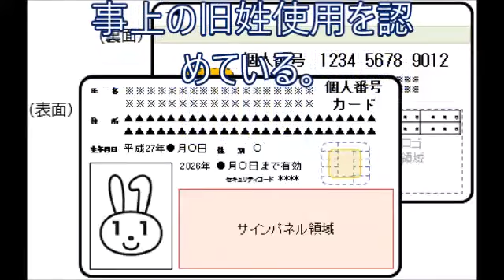マイナンバーカードに旧姓併記…住民票にもＯＫ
結婚後も女性が通称として旧姓を使い続けやすくなるよう、政府は住民票やマイナンバーカードに旧姓を記載できるようにする。

　希望者は住民票やカードの氏名欄に、旧姓を併記できるようになる見込みだ。

　８月２日に閣議決定した経済対策に盛り込んだ。総務省は２０１７年度予算の概算要求に、住民票の記載事項を記録しているシステムや、マイナンバーカードを発行する機器の改修費用を盛り込む方針だ。あわせて、関係政令の改正を進める。

　日本では夫婦別姓が認められていないため、大半の女性は結婚後、夫の姓に変えている。一方、結婚後も働く女性が増え、結婚前に使用していた旧姓を勤務先などで使い続けるケースが増加している。労務行政研究所が１３年に行った調査では、民間企業約３７００社のうち約６５％が仕事上の旧姓使用を認めている。